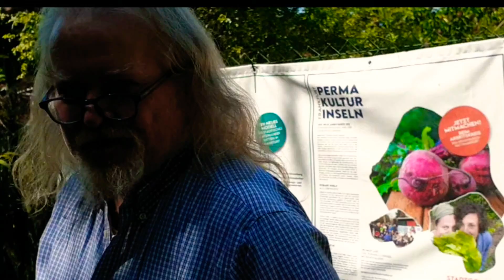Frohe Weihnachten, auch wenn nächstes Jahr vielleicht das Cyborg-Zeitalter beginnt? Z4804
"13Schläft einer mit einem Mann, wie man mit einer Frau schläft, dann haben sie eine Gräueltat begangen; beide haben den Tod verdient; ihr Blut kommt auf sie selbst." 3. Mose 20:13 "HIV ist für viele die Konsequenz auf Sodomie. Was dann ja auch zum Tod führt."

Öko wird als 4:44 Scheinheiligenmäntelchen benutzt, um auf Cyborg umzustellen?
Kommentar von Baum des Lebens ist nicht zu sehen (W)
Vorversuche in der heimischen Küche (W)
Ab hier Juli
"Die 5G Cyborglobby zieht die Strippen und will über Feminismus, Homosexualität, Baby- und Kindergefängnissen mit ihrer Gehirnwäsche, etc. die Menschen zu Cyborgs lenken? Da geht's ja um extrem viel Geld jetzt die Welt auf 5G Cyborgs umzugestalten, jeder will was vom Kuchen ab haben und Moral und die Bibel sind da natürlich nicht erwünscht. Das ist zumindest mein Eindruck momentan... (J.) Eine schlimme weltweite Christenverfolgung wird uns vermutlich bevorstehen."

Möge Gott Vater im Himmel, König Christus, der Heilige Geist und die Gottesmutter Maria, unser aller Mutter, Dich beschützen!"
"466. Ihre bösen Pläne beinhalten auch eine neue weltweite Impfung, die überall auf der Welt Krankheit hervorrufen wird
Sonntag, 17. Juni 2012, 20:15 Uhr
Meine innig geliebte Tochter, die Pläne der Freimaurerischen Gruppen, die Weltwährungen zu übernehmen, nähern sich ihrem Abschluss.
Ihre bösen Pläne beinhalten auch eine neue weltweite Impfung, die überall auf der Welt Krankheit hervorrufen wird, um in einem Ausmaß wie niemals zuvor Leid zu verursachen.
Vermeidet jede derartige plötzlich angekündigte weltweite Impfung; denn sie wird euch töten.
Ihre bösen Pläne würden alle gutartigen Seelen schocken, die keine Ahnung davon haben, wie mächtig diese Leute sind.
Getrieben von einer Gier nach Macht und Reichtum und von einem Verlangen, in allem, was sie tun, so wie Gott zu sein, glauben sie, dass sie unbesiegbar sind.
Sie haben die Kontrolle über Banken und Regierungen und sind verantwortlich für das Verursachen von Terror im Nahen Osten.
Sie kontrollieren einen großen Teil der Weltmedien, und die Wahrheit ihrer Schlechtigkeit liegt hinter sogenannten humanitären Organisationen verborgen.
Leider wissen nur sehr wenige der Kinder Gottes über ihre Pläne Bescheid.
Ihr sollt wissen, dass die Hand Meines Vaters daher plötzlich und schnell auf jene Nationen, die solche bösartigen Führer beschützen, herabfallen wird.
Sie werden durch Tsunamis und Erdbeben von einem solchen Umfang getroffen werden, dass sie hinweggefegt werden.
Diejenigen, die glauben, dass sie derart mächtig seien, werden kurz vor Meinem Zweiten Kommen Feuer vom Himmel fallen sehen.
Die Meere werden zu Feuerseen werden, und sie werden feststellen, dass es ihnen schwer fällt, sich vor der Hand der Bestrafung zu verbergen, die auf jene bösen Seelen herabkommen wird, die Meinen Kelch ablehnen werden.
Aufsässig bis zum Ende, werden sie Meinen Ewigen Vater und die Macht des Himmels bekämpfen.
Da sie für den Antichristen Partei ergreifen und aus den Gruppen stammen, aus denen er zum Vorschein kommt, werden sie den Fehler ihrer Wege erst dann erkennen, wenn es für sie zu spät ist.
Viele dieser Gruppen — in denen sich auch die Führer von Banken, Regierungen und die Leiter großer Unternehmen befinden, die allesamt miteinander verbunden sind und die gemeinsam daran arbeiten, die gewöhnlichen Menschen zu Bettlern zu machen — werden sich nach der „Warnung“ bekehren. Dies ist also gut.
Die Zeit, in der Ich jene Seelen, die Mich lieben, von denjenigen scheide, die sich auf die Seite des Teufels stellen, ist nicht mehr weit entfernt.
Seid gewarnt. Es wird nur eine bestimmte Zeitspanne zur Bekehrung gewährt werden. Die Seelen, die Meiner Barmherzigkeit am meisten bedürfen, gehören zu diesen bösen Gruppen, die keinen Respekt vor den Gesetzen Gottes haben.
Ihr müsst beten, dass sie die Wahrheit erkennen werden.
Ihr müsst darum beten, dass sie damit aufhören, den Menschen durch die schrecklichen Gesetze, die sie einführen wollen, schweres Leid zuzufügen.
Ihr müsst beten, um den Völkermord zu verhindern, den sie planen, der schlimmer ist als derjenige, den Hitler im Zweiten Weltkrieg ausführte.
Diese Gruppe, die zahlenmäßig größte seit der Entstehung im Mittelalter, ist Satans Armee. Sie wird vom Antichristen angeführt werden. Seit Jahrzehnten haben sie Pläne geschmiedet, um ihre Kontrolle über die Banken zu verwirklichen.
Fünfzehn Jahre lang (*) haben sie die Einführung des Zeichens des Tieres geplant, einem Chip, den sich in den Körper implantieren zu lassen man jeden Mann und jede Frau zwingen wird und der den Zugang zu Nahrungsmitteln ermöglicht.
Jetzt, da die Zeit für sie gekommen ist, ihre Neue Weltwährung zu enthüllen, ..."